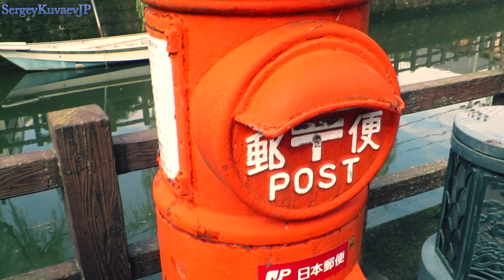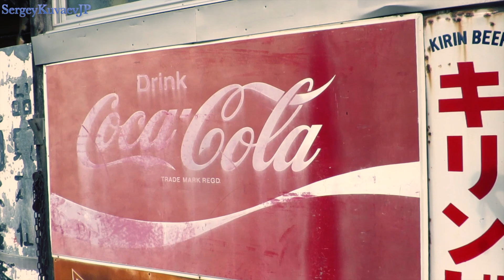Приехал в японскую деревню сниматься в кино!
0:15 Прогулка
1:23 Здания периода Эдо
3:14 Тихий город
4:48 Немного истории
7:51 Будда

✔ Мои камеры
Canon EOS kiss x6i
Canon s120
✔ Монтаж